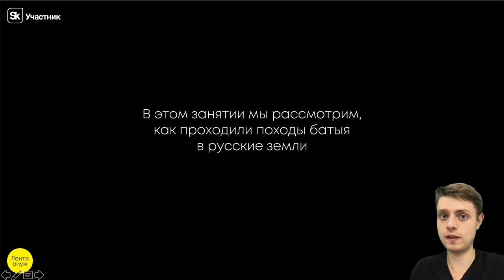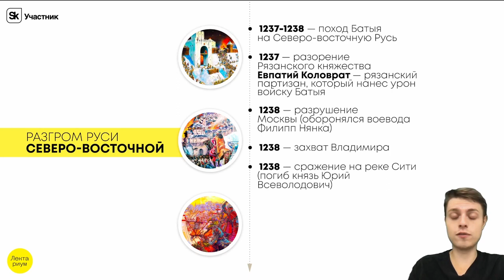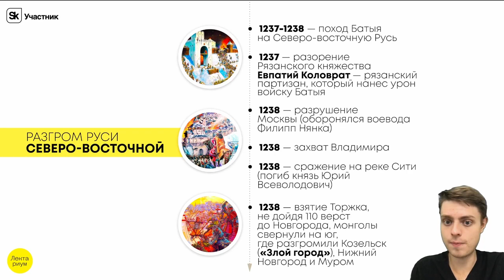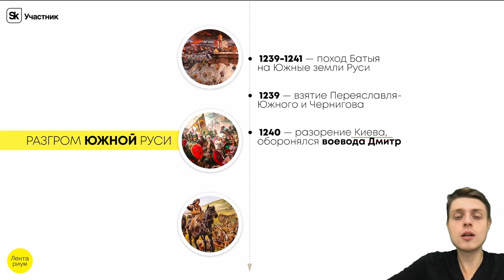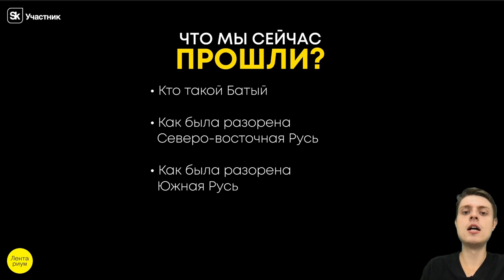Вторжение Батыя в русские княжества | ИСТОРИЯ ЕГЭ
Если ты сдаешь историю, то забирай полезные материалы для подготовки здесь! Все даты по истории уже ждут тебя